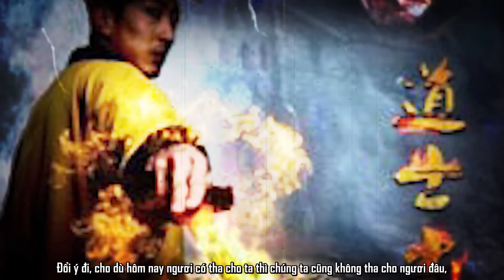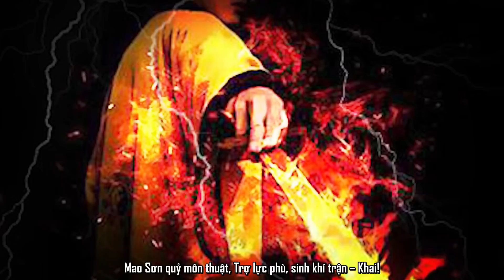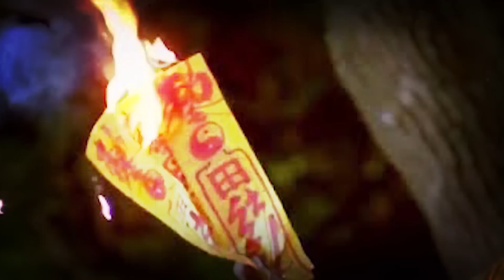Truyện Ma Linh Dị Pháp Sư: ĐẤT ĐỘC VÙNG CAO | Tập 4/4 | Khang Lang Thang Phưu Lưu Ký - Phần 10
Xin chân thành cảm ơn anh em đã quay trở lại với Đảo kinh dị, và hôm nay, chúng ta sẽ đến với tập cuối cùng của Đất độc vùng cao, nhóm bạn trẻ và bản làng người dân tộc Lô lô dường như sắp thoát khỏi vùng đất bị đảo ngược cả không gian và thời gian kia. Tên Ngạt Nhân tà ác dự định đêm nay sẽ chấm dứt mọi chuyện mà hủy hoại cây linh khí, vậy thì chuyện gì xảy ra tiếp theo. Liệu rằng khang có an toàn mà thoát khỏi đây, cuộc chiến cuối cùng diễn ra như thế nào. Hãy cùng Đảo kinh dị đến với:

Khang lang thang phưu lưu ký – Phần 10
Đất độc vùng cao – Tập 4 hết.